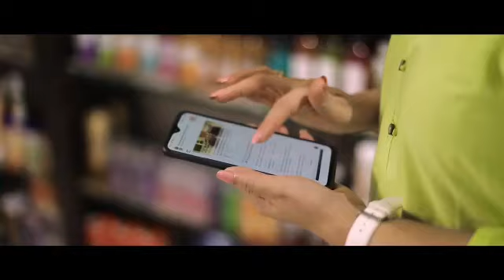ਆਪਣੇ ਮੋਬਾਈਲ ਤੋਂ ਆਪਣੇ ਆਧਾਰ ਵਿਚ ਪਤਾ ਅਪਡੇਟ ਕਰੋ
Updating address in Aadhaar is easier than you think. In your mobile phone's web browser, enter and click on 'Online Address Update'. Enter the new details and recheck each spelling carefully. Upload a valid supporting document (list available and submit. No waiting in queues, no charges to be paid, your address update request done from your mobile itself. It is that simple!

ਆਧਾਰ ਵਿਚ ਪਤਾ ਅਪਡੇਟ ਕਰਨਾ ਤੁਹਾਡੇ ਸੋਚਣ ਨਾਲੋਂ ਸੌਖਾ ਹੈ । ਆਪਣੇ ਮੋਬਾਈਲ ਫੋਨ ਦੇ ਵੈੱਬ ਬ੍ਰਾਉਜ਼ਰ ਵਿਚ, ਦਰਜ ਕਰੋ ਅਤੇ ' ਆਨਲਾਈਨ ਐਡਰੈੱਸ ਅਪਡੇਟ' 'ਤੇ ਕਲਿੱਕ ਕਰੋ ।   ਨਵੇਂ ਵੇਰਵੇ ਦਰਜ ਕਰੋ ਅਤੇ ਹਰੇਕ ਸਪੈਲਿੰਗ ਨੂੰ ਧਿਆਨ ਨਾਲ ਵੇਖੋ ।  ਵੈਧ ਦਸਤਾਵੇਜ਼
ਅਪਲੋਡ ਕਰੋ (ਇੱਥੇ ਉਪਲਬਧ ਸੂਚੀ ਕਤਾਰਾਂ ਵਿੱਚ ਇੰਤਜ਼ਾਰ ਨਹੀਂ, ਭੁਗਤਾਨ ਕਰਨ ਦੀ ਕੋਈ ਫ਼ੀਸ ਨਹੀਂ, ਤੁਹਾਡੀ ਐਡਰੈੱਸ ਅਪਡੇਟ ਬੇਨਤੀ ਆਪਣੇ ਮੋਬਾਈਲ ਤੋਂ ਹੀ ਕੀਤੀ ਗਈ ਹੈ । ਇਹ ਬਹੁਤ ਸੌਖਾ ਹੈ !